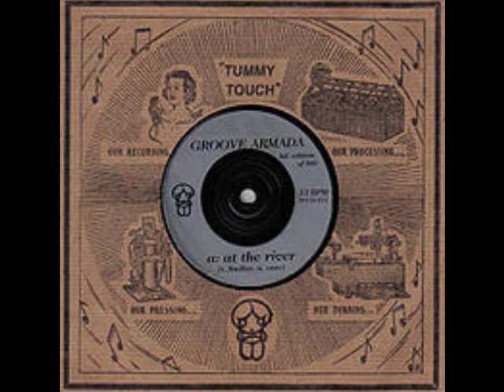Groove Armada - At The River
1950's sample. Listen to 'Patti Page Old Cape Cod'.